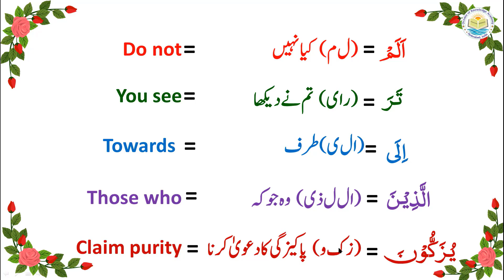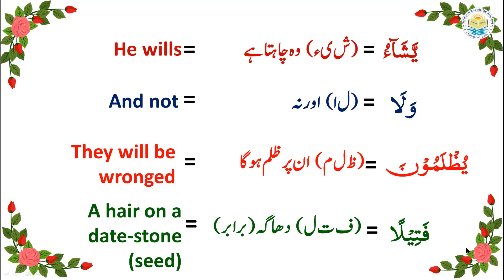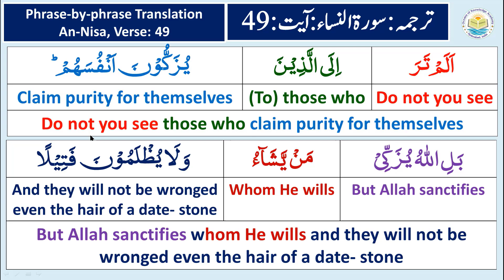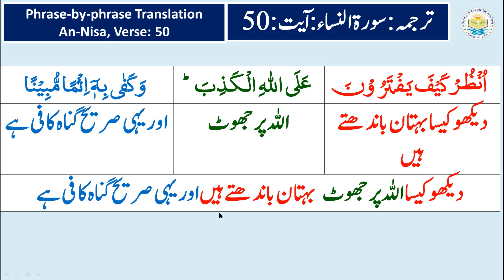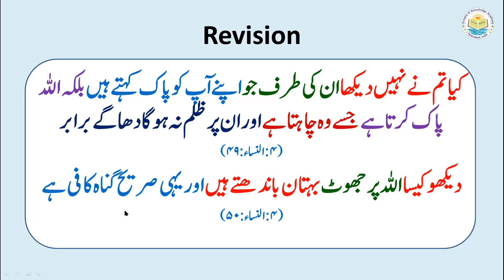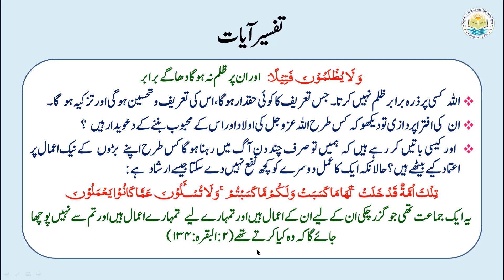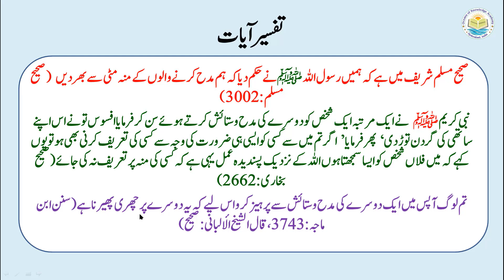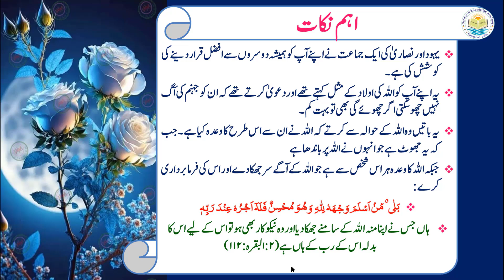P05TF4.41 Tafseer ul Quran Para 05 Surah An-Nisa Ayaat 49-50 word-to-word Urdu & English translation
The video presents commentary/interpretation/explanation of Chapter 04 verses 49 & 50 of the holy Quran along with word-to-word Urdu and English translation.
اس ویڈئو میں سورہ النساء آیات۴۹ اور۵۰ کی تفسیر معہ اردو اور انگلش ترجمہ کی گئی ہے

 اَلَمۡ تَرَ اِلَى الَّذِيۡنَ يُزَكُّوۡنَ اَنۡفُسَهُمۡ‌ ؕ بَلِ اللّٰهُ يُزَكِّىۡ مَنۡ يَّشَآءُ وَلَا يُظۡلَمُوۡنَ فَتِيۡلًا‏
(4:اَلنِّسَاء:49)
ُنْظُرۡ كَيۡفَ يَفۡتَرُوۡنَ عَلَى اللّٰهِ الۡـكَذِبَ‌ؕ وَكَفٰى بِهٖۤ اِثۡمًا مُّبِيۡنًا‏
(4:اَلنِّسَاء:50)

کیا تم نے نہیں دیکھا ان کی طرف جو اپنے آپ کو پاک  کہتے ہیں بلکہ اللہ پاک کرتا ہے جسے وہ چاہتا ہے اور ان پر ظلم نہ ہوگا دھاگے برابر
(۴:النساء:۴۹)
دیکھو کیسا  اللہ پر جھوٹ بہتان باندھتے ہیں اور یہی صریح گناہ کافی ہے
(۴:النساء:۵۰)
Do not you see those who claim purity for themselves but Allah sanctifies whom He wills and they will not be wronged even the hair of a date- stone. Quran (4:49)
See how they fabricate a lie on Allah and it is sufficient to be a sin manifest. Quran (4:50)

Dr.Quddusa Sultana